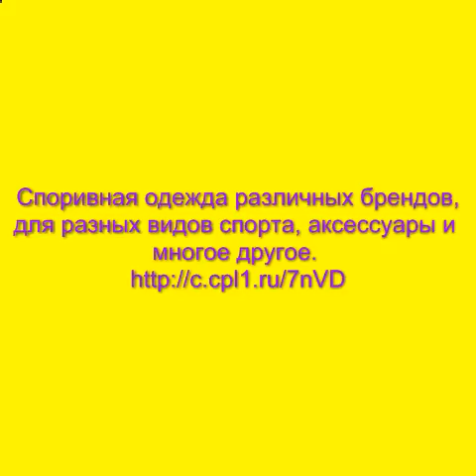магазин спортивной одежды россии